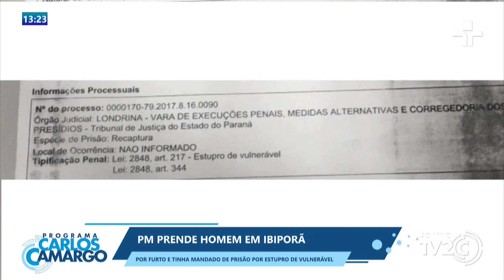PM PRENDE HOMEM EM IBIPORÃ POR FURTO E HAVIA MANDADO DE PRISÃO POR ESTUPRO VULNERÁVEL